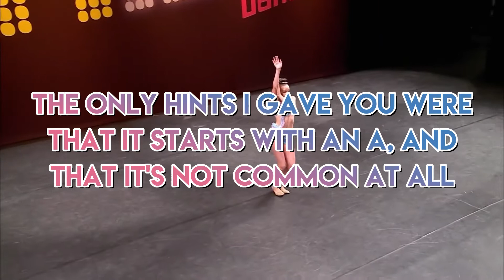Name Reveal! - Maddie's Bee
hiii hope you liked the vid!
also i'm using my new intro now :)
thanks for everyone who left suggestions in the comments of my other video, it helped a lot